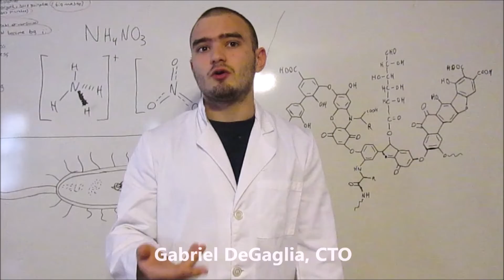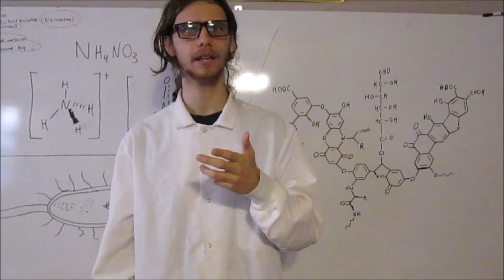WriggleBrew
So we've not been uploading for a while - we've been working on this